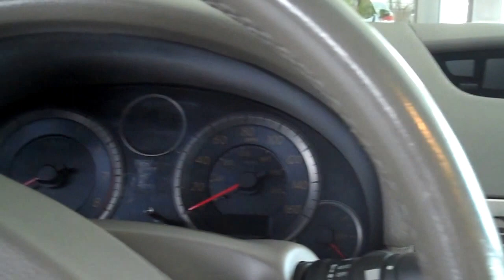1111Infiniti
This preowned 2006 Infiniti has 56,000 miles on it and it's in top condition!  From Route 51 Auto Sales..